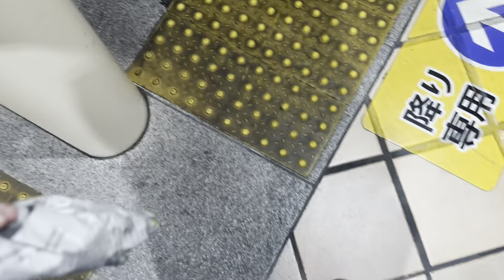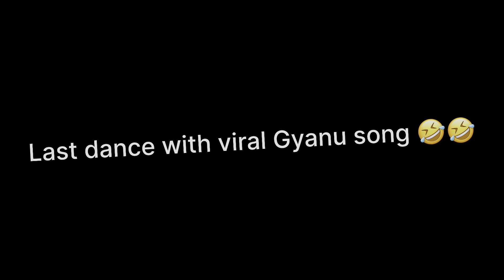Birthday party in the Japan 🇯🇵(Pushpa)